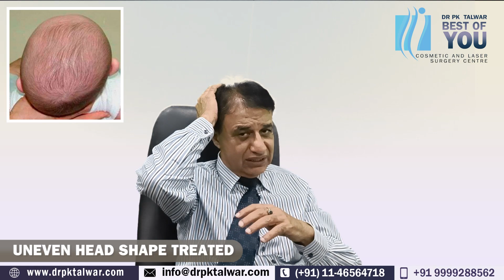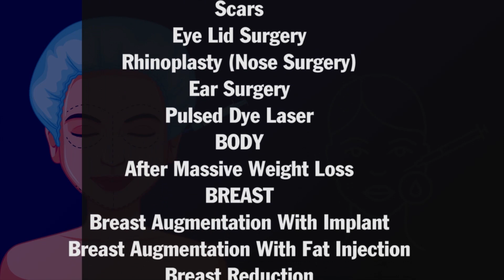Sleeping on One Side has Flattened my Head, can it be Fixed? Flat Head Correction Treatment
It is not uncommon for people who frequently sleep on one side to notice changes in the shape of their head or face, including flattening on one side. This is known as positional plagiocephaly and can occur in infants and adults.

In most cases, positional plagiocephaly is a cosmetic issue and does not cause any medical problems. However, if you are concerned about the appearance of your head, there are some things you can do to address the issue.

Firstly, try to alternate the side you sleep on to avoid continued pressure on one side of your head. You can also try using a pillow that is specifically designed to reduce pressure on your head and neck.

In some cases, physical therapy or other medical interventions may be recommended to help reshape the head. This may involve the use of a specialized helmet or other devices to gently reshape the head over time.

It is important to consult with a medical professional, such as a doctor or a physical therapist, for an evaluation and to discuss your treatment options. They can also help you determine if the flattening of your head is a cosmetic issue